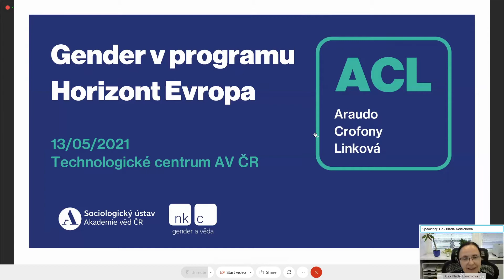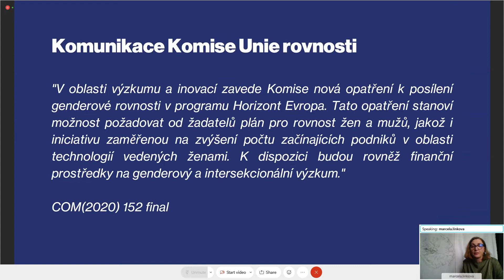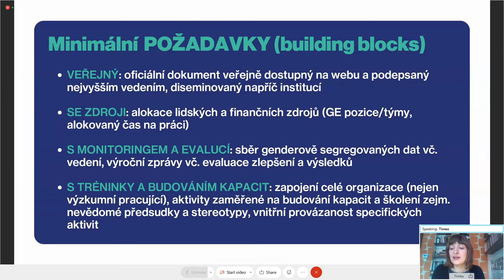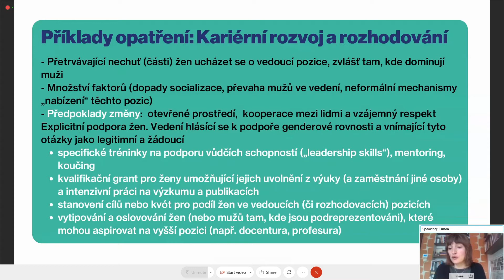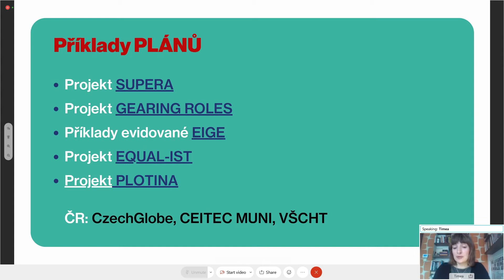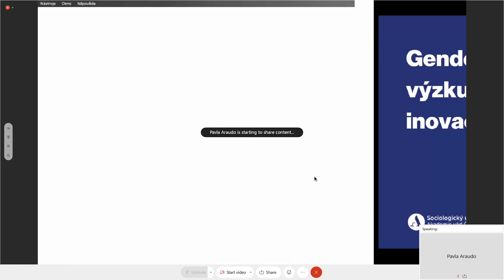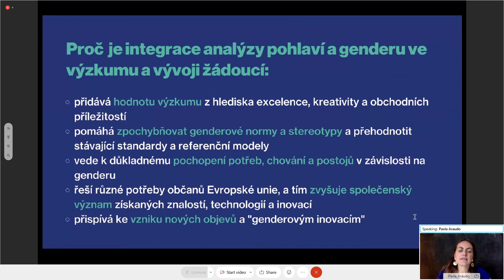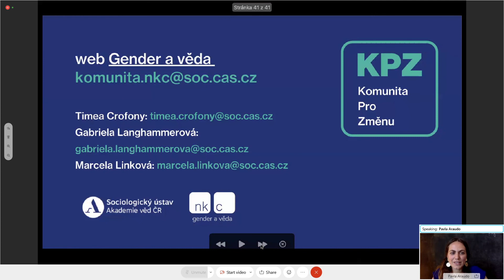Gender v programu Horizont Evropa (Gender in Horizon Europe)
Webinář NKC - gender a věda ve spolupráci s  Technologickým centrem AV ČR a NKC - gender a věda.